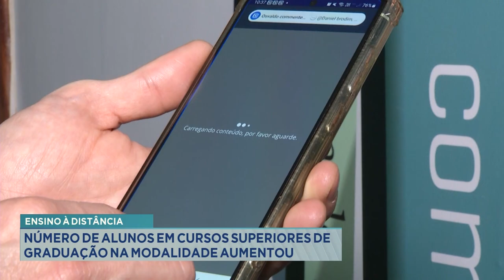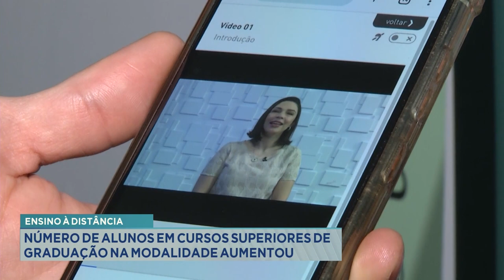Ensino à Distância: Número de Alunos em Cursos Superiores de Graduação na Modalidade Aumentou.